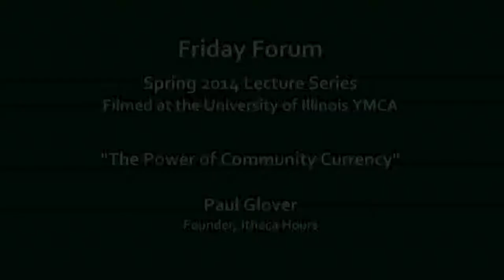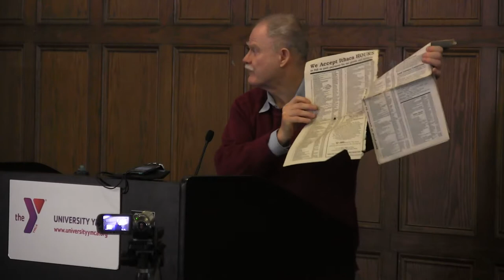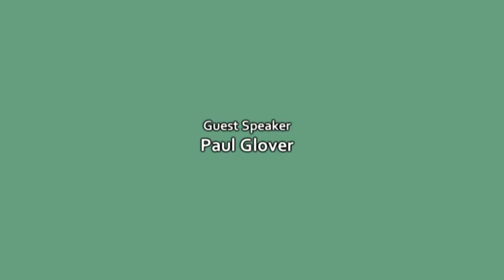University YMCA Friday Forum - 2-7-14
Paul Glover, founder of Ithaca Hours, discusses the power of community currency.